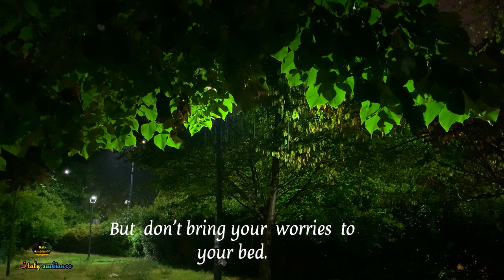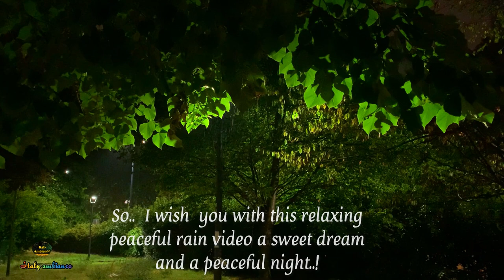1 HOURS of Relaxing rain for deep asleep Rain Sounds to Study, Relax, Reduce Stress, help insomnia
🌿➤1 Hours with a Dark Screen after 16 minute - the Rain is just visible. Highly recommended for Sleeping and insomnia. Also ideal for Relaxing or Studying. Light Rain works well for Reducing Stress or Anxiety. Relaxing  Rain to Block Noise, Help Baby Sleep, Relax Pets, Improve Focus, Meditate, Sleep Instantly, Sleep Immediately, Sleep Fast, Sleep without Waking. Share with family & friends to help them feel better too. Enjoy the Relaxing rain for deep asleep

and more.